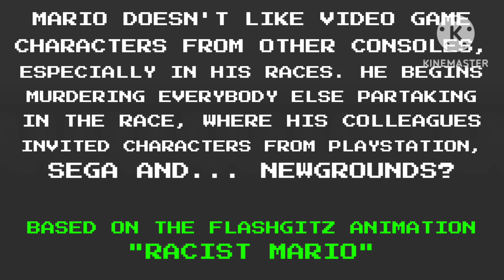Race Traitors but I charted it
0:00 Context
0:23 Song